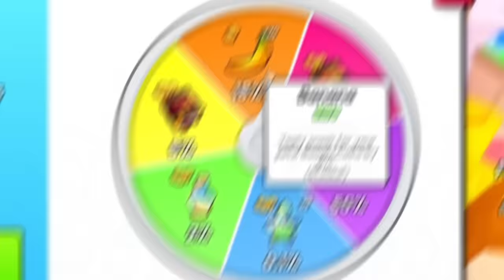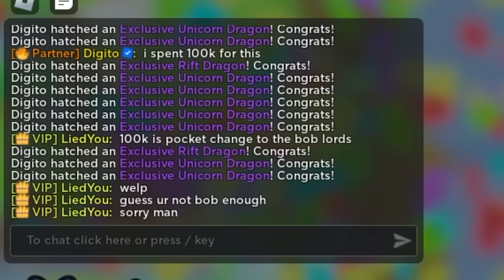I SPENT $100,000 in Pet Simulator 99 To HATCH TITANIC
I SPENT $100,000 to HATCH TITANIC FIRE DRAGON in Pet Simulator 99

Pet simulator x, pet simulator 99